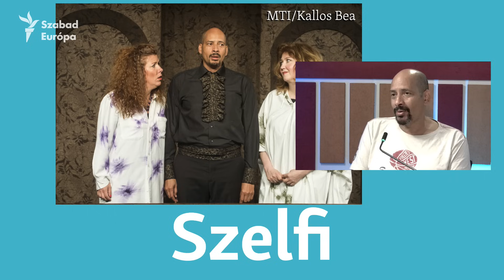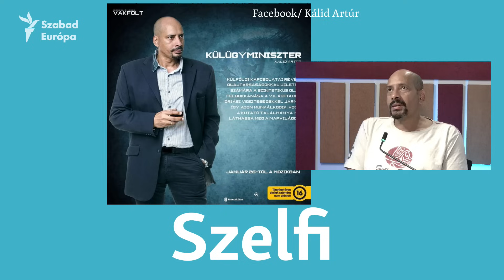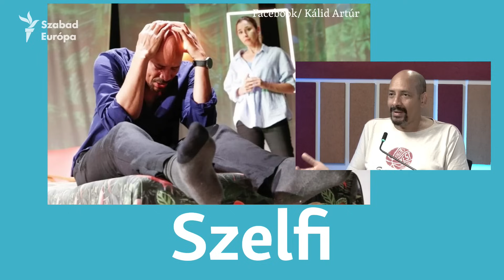Kálid Artúr: Harcolhatok és küzdhetek, de én fogok éhen halni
A színész azt mondja: karrierjére hatással volt a származása, később munkái között már szép számmal szerepeltek nem színesbőrű emberek is. A közéleti szereplésekbe belefáradt, Don Quijote harcnak érezte. Tudja, hogy készülnek listák, és bizonyos castingokra azért nem jutott el, mert épp aláírt egy petíciót.

00:00 Születése után édesanyja a kórházban hagyta, kapcsolatuk végül teljesen megszakadt
11:52 Mennyire számított származása a karrierjében?
19:49 Színházi és szinkronszínészi szerepei - Will Smith, Jamie Fox és Denzel Washington
26:09 Miért nem vesz már részt a közéletben?
35:07 A független színházak helyzete